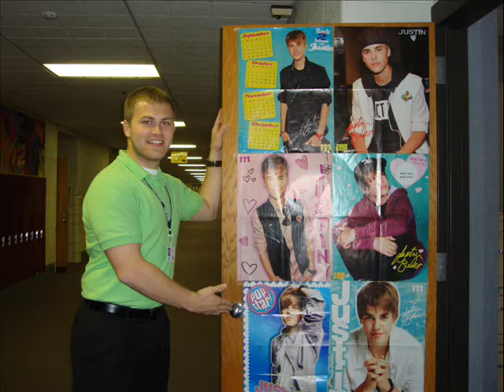Monday February 27 2012